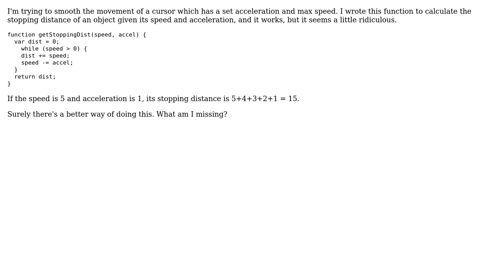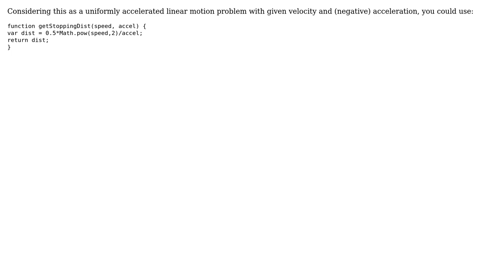Code Review: Calculating an object's stopping distance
With thanks & praise to God, and with thanks to the many people who have made this project possible! | Content (except music & images) licensed under CC BY-SA | Music | Images & others | With thanks to user MajCloud user jeffbeene user Jamal and the Stack Exchange Network Trademarks are property of their respective owners. You are responsible for your own actions.